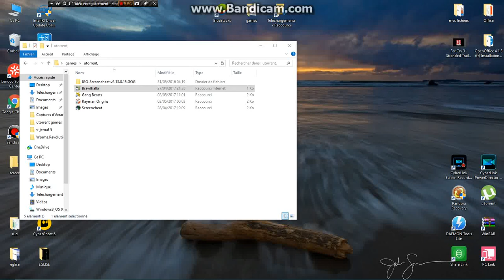BRAWLHALLA first play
essai de ce jeu suite a la demande d'un ami
je le recommande pour les soirées entres ami(e)s
il est en Multi local jusqu'à 4 joueur et en ligne en 2vs2 ( 2 joueur local ), 1vs1 ou 1vs4